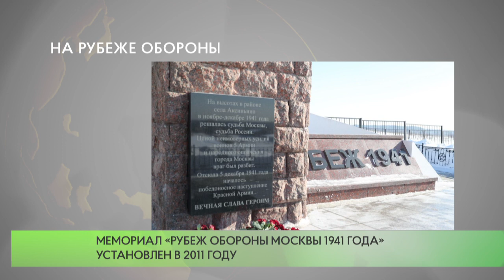На рубеже обороны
Глава Одинцовского городского округа, секретарь местного отделения «Единой России» Андрей Иванов принял участие в церемонии возложения цветов к мемориалу «Рубеж обороны 1941 года» в селе Аксиньино.